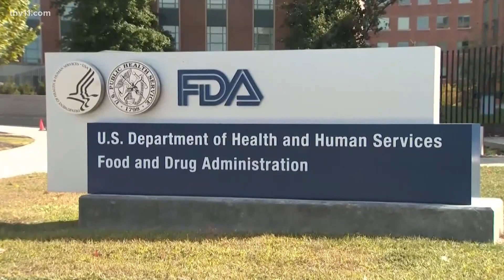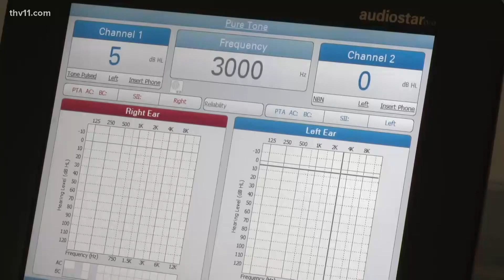FDA approves over-the-counter hearing aids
Adults will soon be able to buy hearing aids over the counter in what is being hailed as a historic rule change.